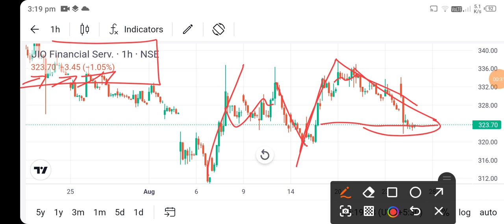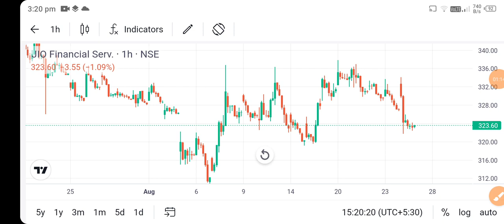jio financial share news l jio financial share price today l jio financial share latest news